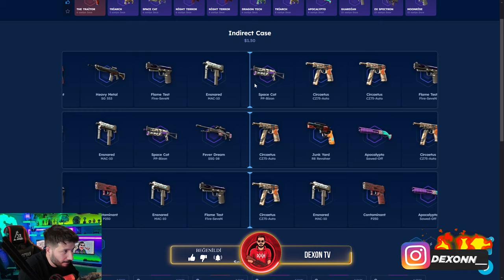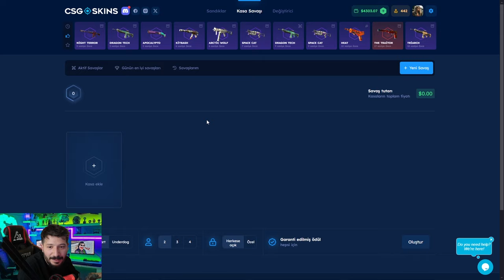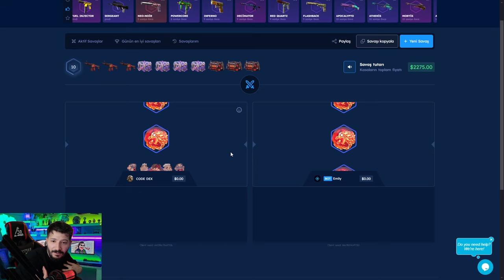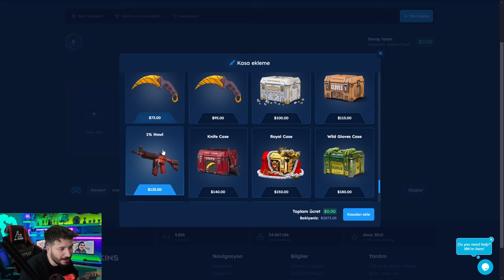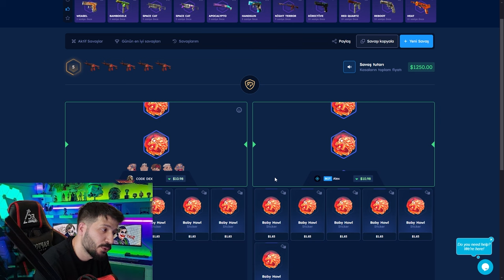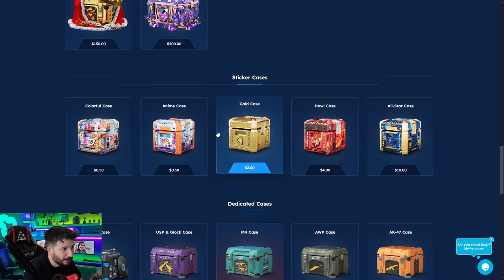ÇİFT M9 BAYONET KATLADIK Csgo-skins Promo Code